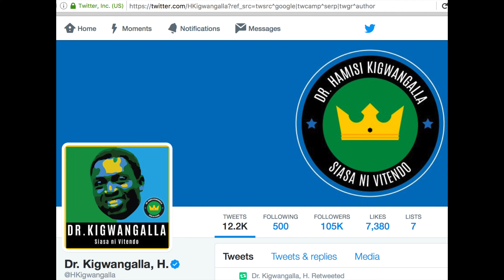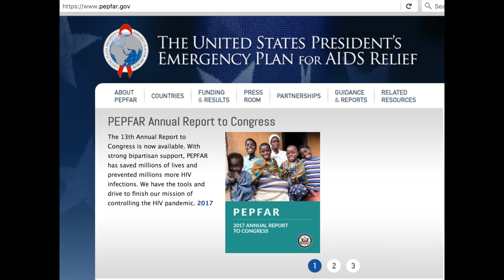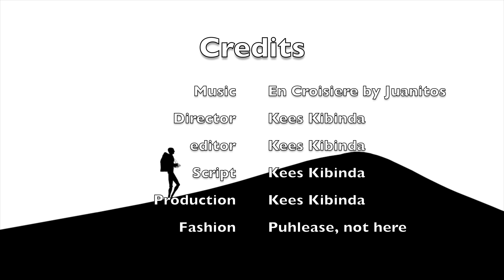Tanzania to Publish Gay List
In this controversial episode, Kees Kibinda discusses Tanzania's move to publish a list of gay men solliciting for sex and persecuting them.